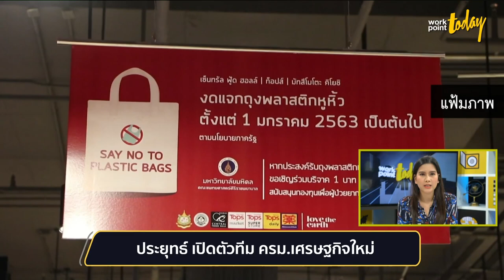"นายกฯ" เปิดตัวทีมเศรษฐกิจใหม่ "สุพัฒนพงษ์-อาคม-สันติ" | ข่าว | workpointTODAY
พล.อ.ประยุทธ์ จันทร์โอชา นายกรัฐมนตรี ได้นำทีมคณะรัฐมนตรีเศรษฐกิจ ประกอบด้วย นายสุพัฒน์พงษ์ พันธ์มีเชาว์ รองนายกรัฐมนตรีและรัฐมนตรีว่าการกระทรวงพลังงาน นายสันติ พร้อมพัฒน์ รัฐมนตรีช่วยว่าการกกระทรวงการคลัง และนายอาคม เติมพิทยาไพสิฐ รัฐมนตรีว่าการกระทรวงการคลัง โดยผ่านการถวายสัตย์ปฏิญาณก่อนเข้ารับหน้าที่ในวานนี้ (11 ต.ค.) ซึ่งเริ่มทำงานเป็นวันแรก ร่วมแถลงการข่าวภายหลังการประชุมคณะรัฐมนตรี

นายกรัฐมนตรีให้เหตุผลของการนำทีมเศรษฐกิจเข้าร่วมแถลงข่าวครั้งนี้ว่า ต้องการเพื่อเรียกความเชื่อมั่นต่อสังคม และประชาชน “เราจะแก้ไขปัญหาทางด้านเศรษฐกิจอย่างเต็มที่และระมัดระวังอย่างที่สุด ให้ครอบคลุมทุกมาตรการที่ออกไป”